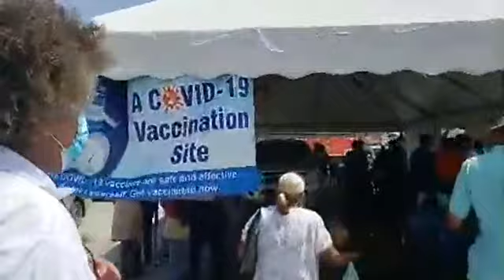"GUYANESE CRITIC LIVE FROM ESSEQUIBO"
PRESIDENT ALI ON THE GROUND